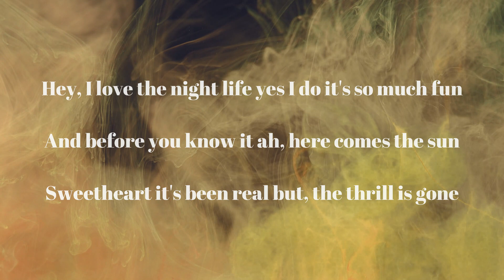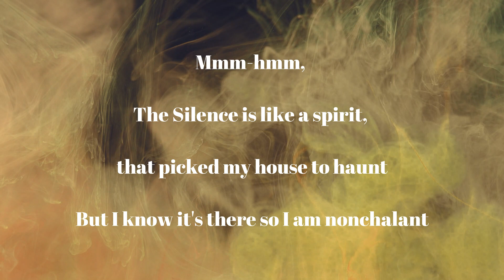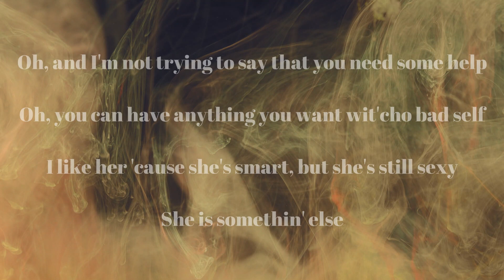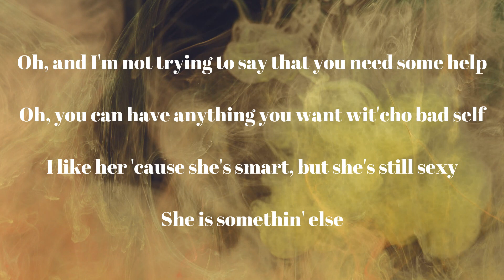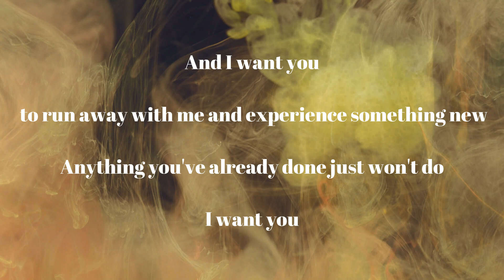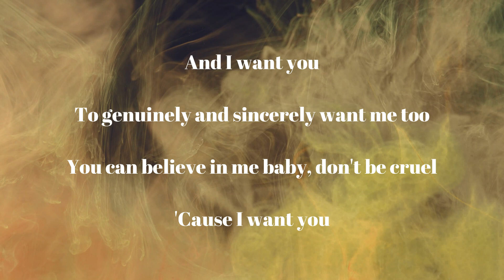𝗖𝗲𝗲𝗟𝗼 𝗚𝗿𝗲𝗲𝗻 - 𝗜 𝗪𝗮𝗻𝘁 𝗬𝗼𝘂 (𝗛𝗼𝗹𝗱 𝗢𝗻 𝗧𝗼 𝗟𝗼𝘃𝗲) 𝗟𝘆𝗿𝗶𝗰𝘀